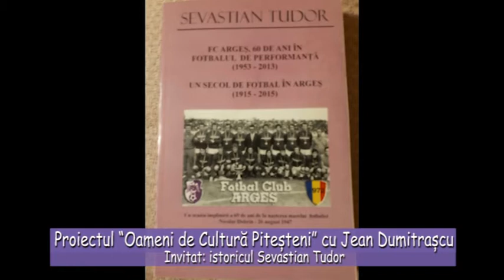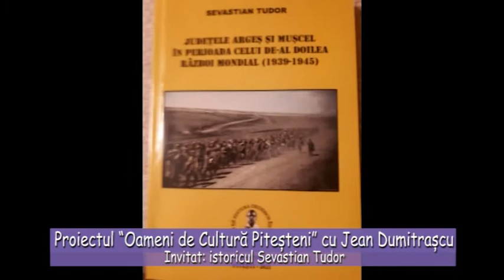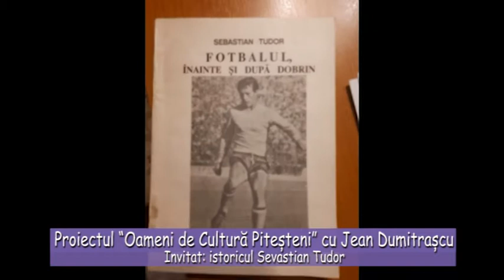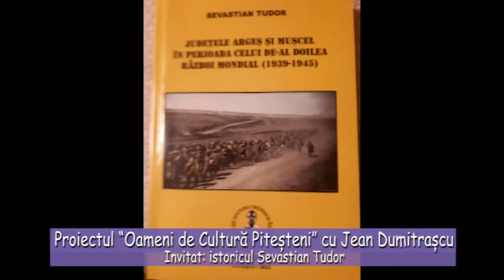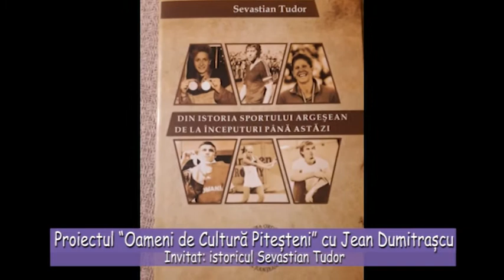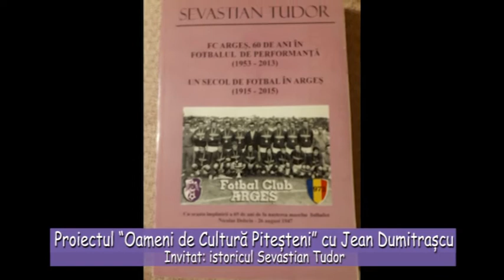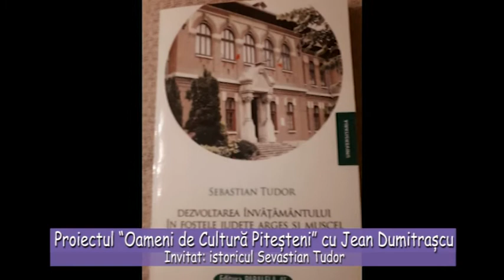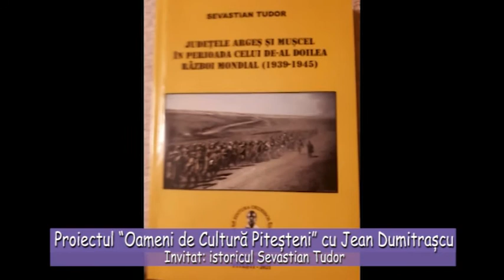Proiectul Oameni de Cultură Piteșteni cu Jean Dumitrașcu - invitat Sevastian Tudor